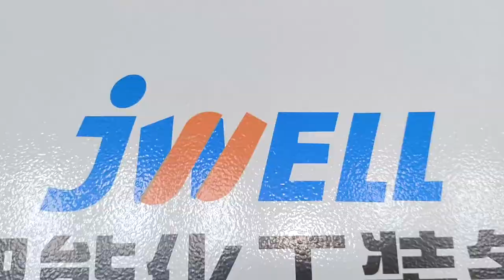XLPE compounding 1500kg/h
JWELL Compound - Top supplier of twin screw extruder machine and process solution
 April LEE
* Bio-plastic compounding (PBAT PLA PBS TPS PHA PGA PCL)
* Renewable energy photovoltaic EVA/POE/PVB/SGP solar Film Extrusion Line
* Wet Process Lithium battery Separator Film
* Continuous battery mass manufacturing
*Thermoplastic Elastomers（TPE,TPV,TPS)
* Polyurethane reaction polymerization  TPU
* Engineering plastic modification (PP PE PC ABS PMMA PS)
*Recycling compound